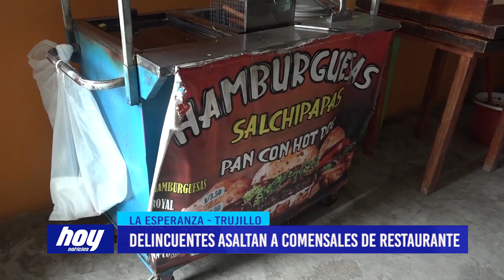La Esperanza: Delincuentes asaltan a comensales de restaurante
Dos sujetos asaltaron a los comensales de un restaurante ubicado en el sector primavera II en el distrito La Esperanza. Incluso uno de los delincuentes disparó al aire. Los vecinos del lugar piden mayor patrullaje policial.

Uno de ellos armado ingresó intempestivamente al restaurante “Cenas Belgi” ubicado en la manzana 21 del sector primavera II, distrito La Esperanza. Se llevaron las pertenencias de los comensales que se encontraban al promediar las nueve de la noche del pasado lunes.